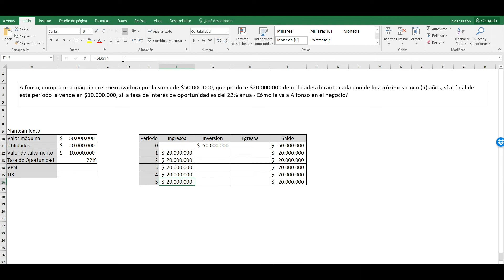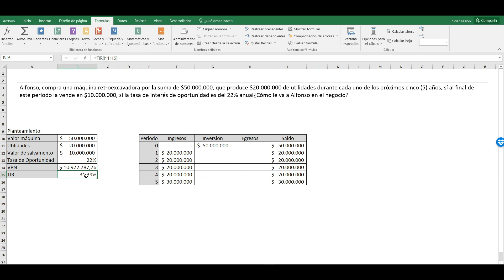Capítulo 5 - 151